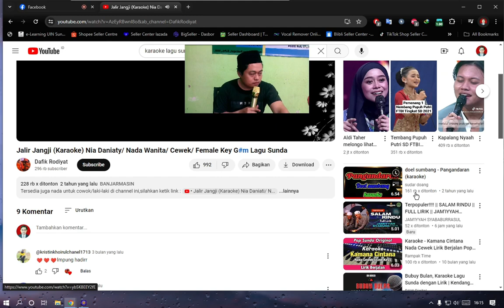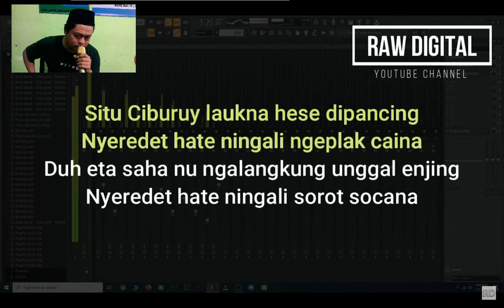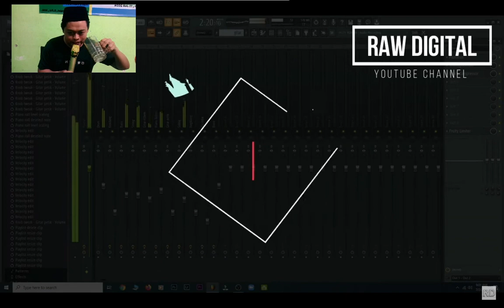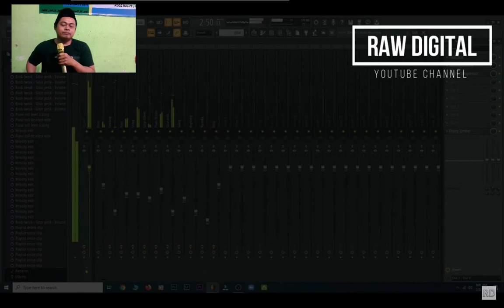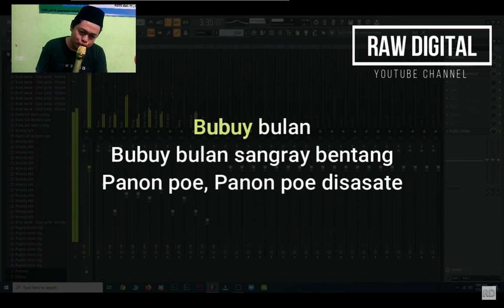KARAOKE LAGU SUNDA | BUBUY BULAN